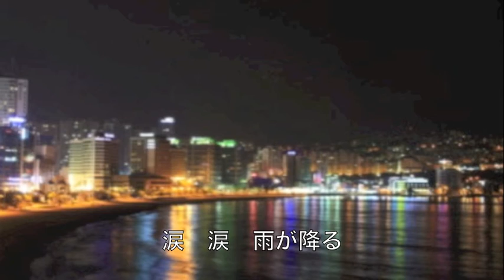涙の雨が降る／モングン cover Keizo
「サランヘッソヨ　赤い傘に隠れ　泣いていた・・・」　作詞：麻こよみ　作曲：松川秀幸　「涙の雨が降る」を歌ってみました。